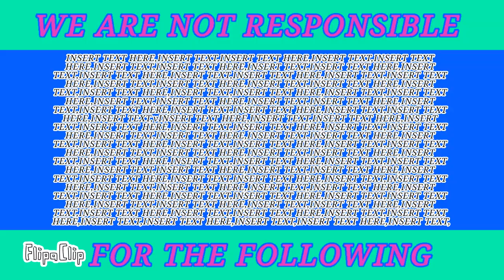INVISA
This is an animation for a school project